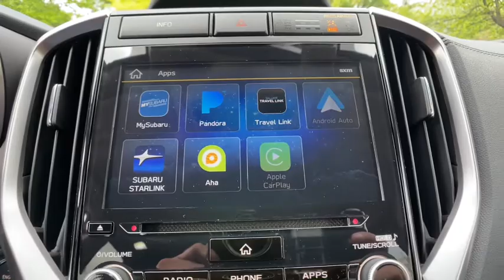2022 Subaru Ascent Commerce, Farmington Hills, Novi, West Bloomfield, Troy, MI 22X407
Magnetite Gray Metallic New 2022 Subaru Ascent available in Commerce, Michigan at LaFontaine Subaru. Servicing the Farmington Hills, Novi, West Bloomfield, Troy, MI area.

Recent Arrival! Gray 2022 Subaru Ascent PremiumbrbrSegment Leading AWD. Subaru is Kelley Blue Books 2017 Most Trusted Brand. 98% of Subaru vehicles sold in the last 10 years are still on the road today.
Axle Ratio: 4.44,Wheels: 18 x 7.5 J Gray Alloy w/Machine Finish,Heated Front Bucket Seats,Spill Resistant Coated Cloth Upholstery,Radio: Subaru STARLINK 8.0 Multimedia Plus System,4-Wheel Disc Brakes,6 Speakers,Air Conditioning,Electronic Stability Control,Front Bucket Seats,Front Center Armrest,Spoiler,Tachometer,3rd row seats: bench,ABS brakes,Adjustable head restraints: driver and passenger w/tilt,Alloy wheels,Automatic temperature control,Brake assist,Bumpers: body-color,CD player,Delay-off headlights,Driver door bin,Driver vanity mirror,Dual front impact airbags,Dual front side impact airbags,Four wheel independent suspension,Front anti-roll bar,Front dual zone A/C,Front reading lights,Fully automatic headlights,Heated door mirrors,Heated front seats,Illuminated entry,Knee airbag,Low tire pressure warning,Occupant sensing airbag,Outside temperature display,Overhead airbag,Overhead console,Panic alarm,Passenger door bin,Passenger vanity mirror,Power door mirrors,Power driver seat,Power steering,Power windows,Radio data system,Rear air conditioning,Rear anti-roll bar,Rear reading lights,Rear seat center armrest,Rear window defroster,Rear window wiper,Reclining 3rd row seat,Remote keyless entry,Roof rack: rails only,Security system,Speed control,Split folding rear seat,Steering wheel mounted audio controls,Telescoping steering wheel,Tilt steering wheel,Traction control,Trip computer,Variably intermittent wipers,AM/FM radio: SiriusXM,Exterior Parking Camera Rear,Auto High-beam Headlights,Emergency communication system: STARLINK Safety and Security (Subscription Required),STARLINK/Apple CarPlay/Android Auto